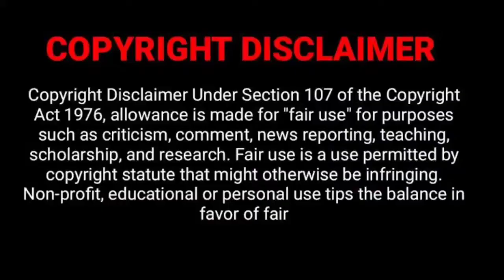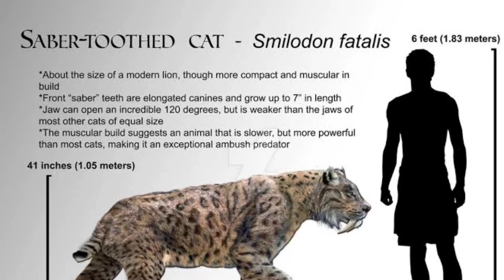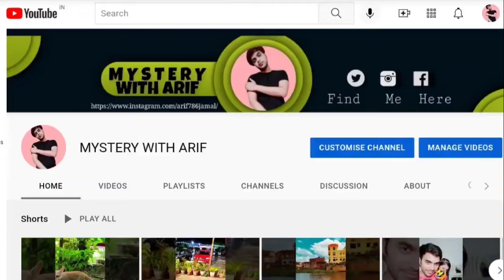Top 5 most dangerous animal on the earth 5 khatarnak janwar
This video is about most dangerous species on the planet some of them are still exisht some of them are dissappear so watch my video till end enjoy